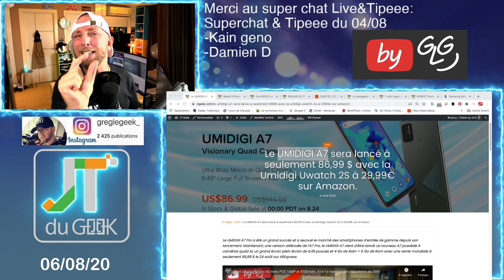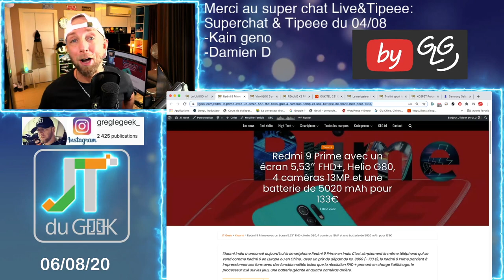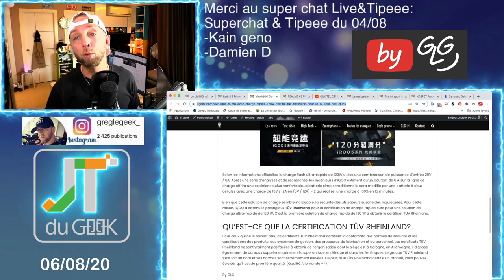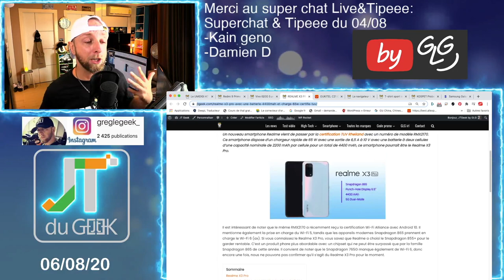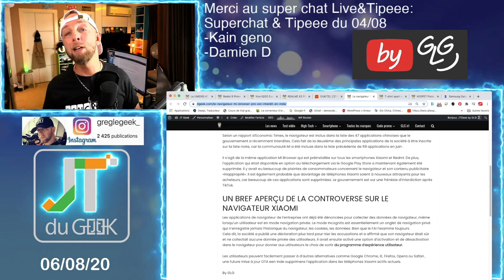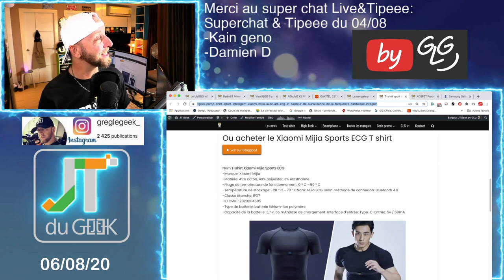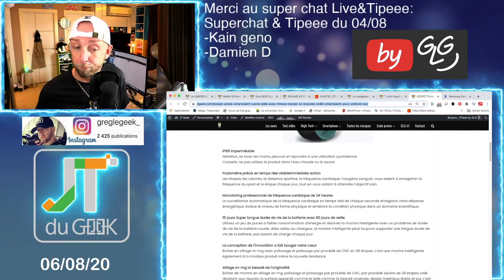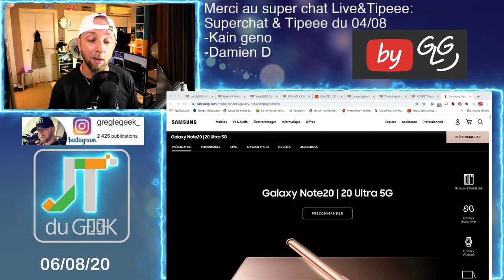ZapActu High-Tech 6.8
Breaking News tech:

-Samsung Galaxy Note 20 Ultra, Fold 2, Buds live, Watch 3, Tab S7+

Zap actu, zap tech, News tech, jt du geek, accrotidienne, UMIDIGI A7, Umidigi Uwatch 2s, redmi 9 primie, Vivoo Iqoo 5 pro, Oukitel C21, Tshirt Xiaomi Mijia, Kospet probe, Samsung Galaxy Note 20 Ultra, Fold 2, Buds live, Watch 3, Tab S7+

By GLG